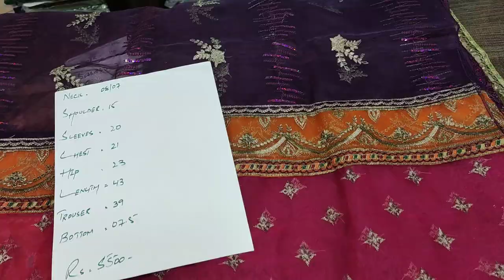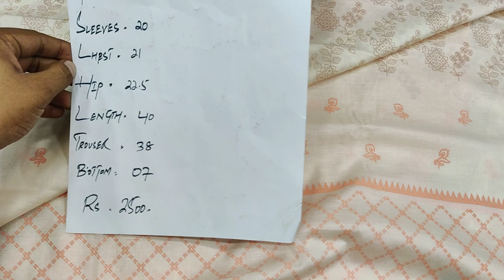Stitched Dresses 2023 || Ready To Wear Party Wear || Summer Eid || Ladies Fashion